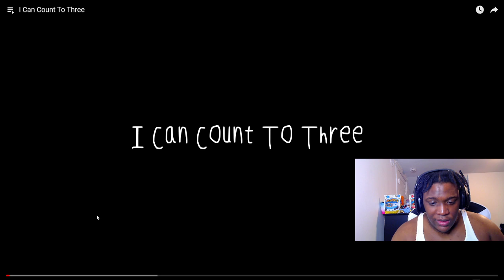If Peppa Pig Loved Bacon... | COUNT TO THREE MEAT CANYON REACTION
For Promo DM For Prices💰